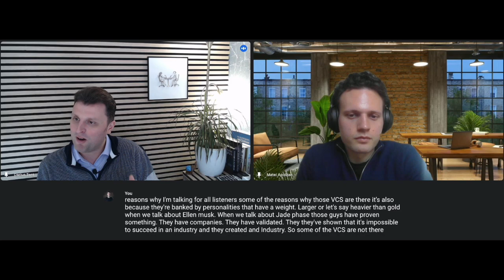Joining the Blueground Revolution: From Consulting to Managing a 600 M $ SOONICORN 🦄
How to succeed in a BizOps role: Managing a Series D Soonicorn that pioneered its way into a ± 600 M USD untapped market potential.

How managing over 15 markets around the world might be impossible without a solid educational foundation and key skills that are sharpened by working at a top-tier consulting firm.

The end in mind of this detailed video podcast is to, hopefully,  help thousands of management aspirants out there find the right way to start on this career path, understand the skills that are required to walk in such shoes regardless of the industry, and how only an analytical mindset backed by EQ can help you flourish as a liaison between executives and delivery teams.

Questions addressed:

1. When’s the right moment to start preparing for our future dream job?
2. How do we measure the ROI wrt our education and how do we choose the right path that will get us closer to our desired career path?
3. How can you spot a former top Management Consultant from a crowd of consultants?
4. Most valuable lessons learned from working in BCG?
5. Advantages and disadvantages of working at such an intense and high level
6. Top 5 tips for those out there competing for a job in such companies
7. Advantages and disadvantages of selling/playing between Booking and AirBnB - uncharted territory (business travel customers + real estate suppliers)
8. What’s your USP (Unique Selling Point)? Why Blueground and not others?
9. Advantages and disadvantages of converting the original plan into a digital product
10. The most important lessons learned during the pandemic
11. Lessons learned from the current recession - so far
12. How much do culture and origin weigh when you’re aiming for an executive role in a scale-up phase? Why?
13. The role of VC in building and crashing dreams
14. Top 5 skills to make it in the long run in this industry
15. The most important KPIs to watch daily
16. East or West - what options are being explored from a sales/expansion POV and why there?
17. The most important aspects to have in mind when working directly with Senior Executives or high-net-worth clients
18. Have cultural barriers or factors within a company pushed you away from it or pulled you towards it? Share some of them that are important to you :)
19. First 100-day agenda (new role) - where does your focus go towards?
20. Do seasoned executives need to keep leveling up their executive game? If yes, how? How do we make sure we grow with the business?
21. Tips on how to quickly appraise the worthiness of a decision/investment/action (building estimations)
22. The AI revolutions - job cuts or job enrichments - why it's essential to learn how to work with AI
23. As a BizOps how do we mitigate - the battles between sales and delivery - what do we do when there’s a lack of chemistry here?
24. Tips to have in mind as a liaison between the client and delivery teams
25. Tips for managing global teams in a Soonicorn